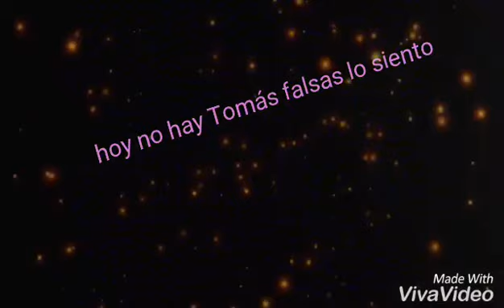10 cosas sobre mi/El mundo de Indy